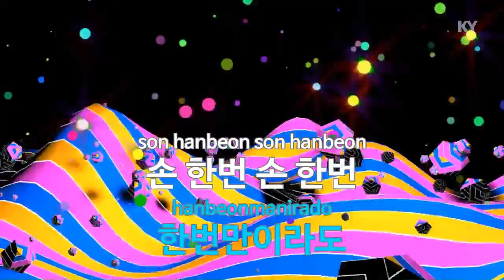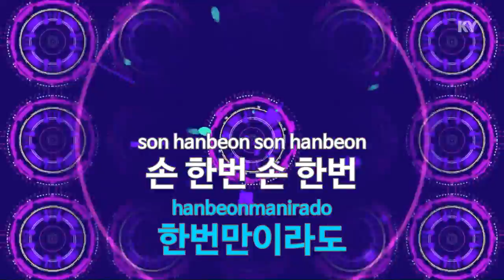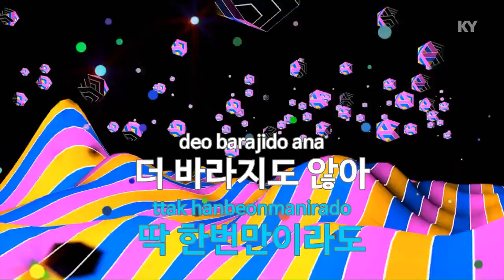演歌女性歌手キムダナ KY金鷹カラオケ（Dan Ah Kim）手一度（KY Karaoke No KY87572）